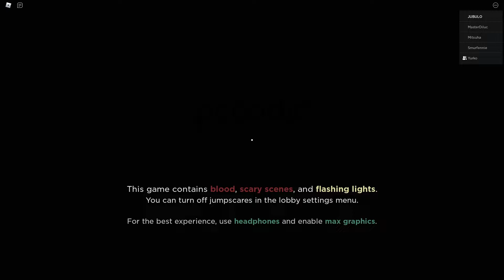Roblox Specter 2 - Friend gameplay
today I will be playing Roblox specter 2
with Yurko